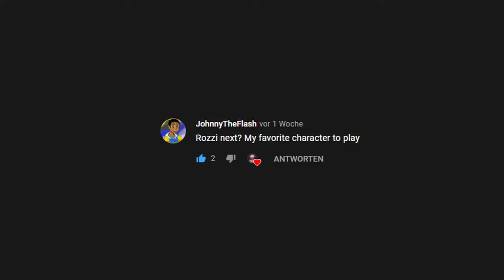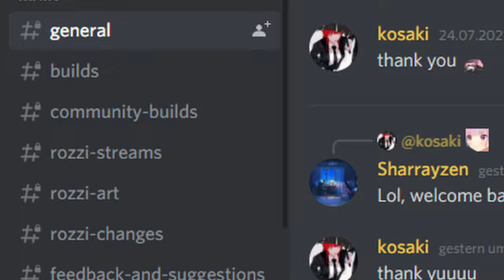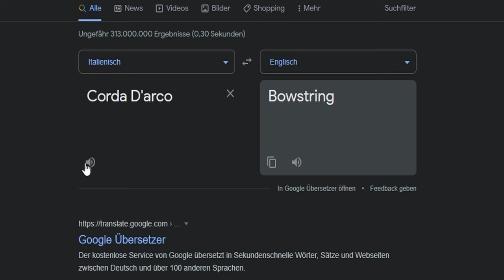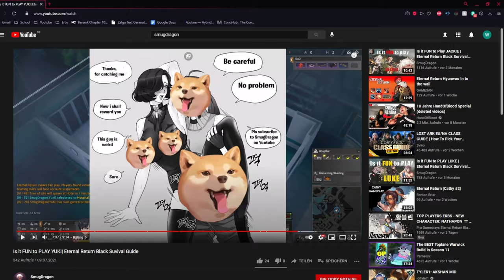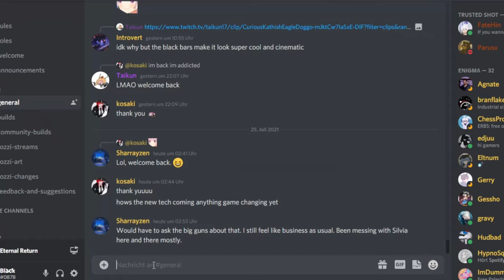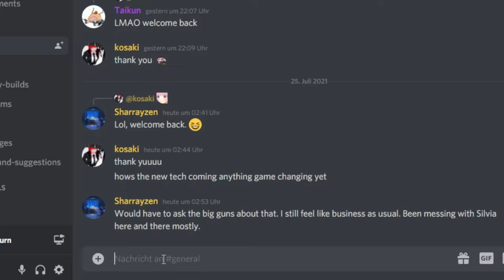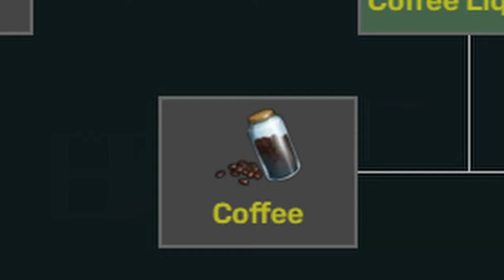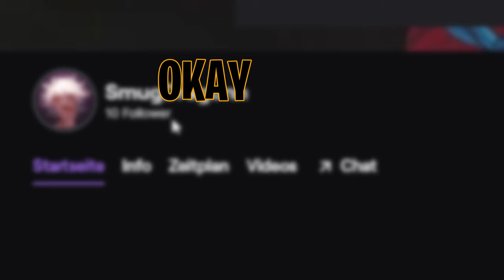Is it FUN to PLAY ROZZI | Eternal Return Black Survival Rozzi Guide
Hey guys, I’m sorry if my voice sounded weird in this video. I have been ill for the last week. Furthermore i just wanted to say that this video took a bit longer than i expected.
There were a lot of little things I just had to add. It’s really hard to get noticed with this kind of content. Next Character is gonna be the top comment of this vid, plus i read every comment you leave on the vid. Okay have a great day BYE

Answer to the question is it FUN to play Rozzi is BASED

(All jokes are pure satire and are not meant serious!)

(If I used a picture of yours, please message me so I can credit you!
A lot of these pics were taken form websites that had no source attached)
Timestaps

00:00-00:23 Intro
00:23-01:45 Montage
01:45-03:31 5 Stages of Rozzi
03:31-04:24 Story
04:24-05:37 Skills
05:37-06:57 Wick, Build, Upgrades and Match-up
06:57-08:48 Rating
08:48-09:07 Outro

Additional Tags because youtube algorithm and stuff